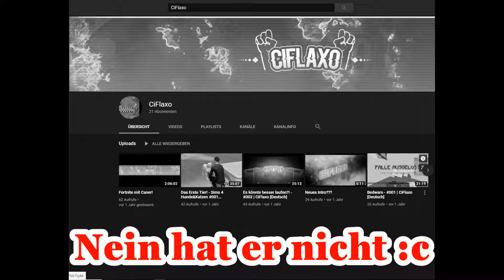CiFlaxo kehrt zurück!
Ciwan ist wieder da! Zumindest auf meinem Kanal! WIr haben Jumpleague Gespielt ich hoffe es gefällt euch!